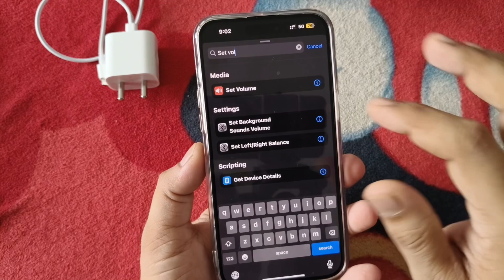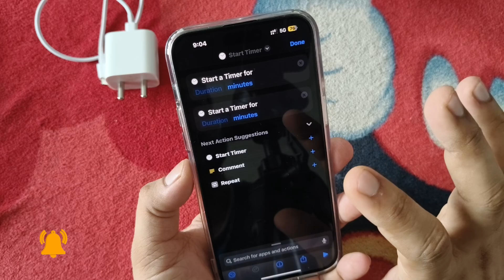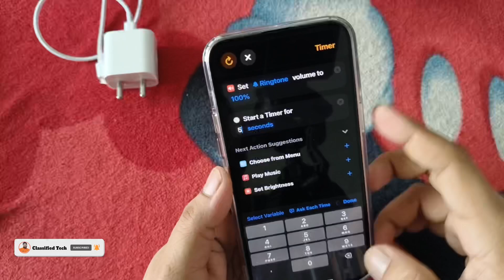How To Find iphone In Your ROOM | आपका iphone किसी ने छुपा दिया हो तो कैसे ढूँढे | iphone trick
So Far Best iPhone Shortcuts
Unbelievable Automation Trick

To find an iPhone in your room if someone has hidden it, you can use these tricks:

 1. Use “Find My” App: If the iPhone is connected to Wi-Fi or mobile data, open the “Find My” app on another Apple device or log in to iCloud.com and select “Play Sound” to make your iPhone ring loudly.
 2. Use Siri: If the iPhone is nearby, say “Hey Siri” loudly. If Siri is enabled, the iPhone will respond.
 3. Call Your iPhone: Use another phone to call your iPhone and listen for the ringtone or vibration sound.
 4. Bluetooth Connection: If you have a Bluetooth device connected to the iPhone, walk around the room and see when it reconnects.
 5. Look in Common Hiding Spots: Check under cushions, inside drawers, or other common hiding places.

 • iPhone lost in room
 • Find lost iPhone
 • iPhone tricks
 • How to find hidden iPhone
 • iPhone locating tips

How to find iPhone in room
Find lost iPhone in house
Locate hidden iPhone
iPhone search tricks
iPhone tips and tricks
Use Find My iPhone
Track iPhone in room
Siri to find iPhone
iPhone lost mode
कमरे में iPhone कैसे ढूंढे
खोया हुआ iPhone ढूंढें
iPhone खोजने के तरीके
iPhone ट्रिक्स
Find My iPhone का उपयोग करें
गुम हुआ iPhone कैसे खोजें
Siri से iPhone कैसे ढूंढें
Siri setup in Hindi
Shortcut setup
Best shortcut for iphone